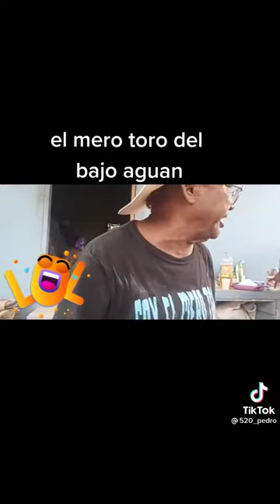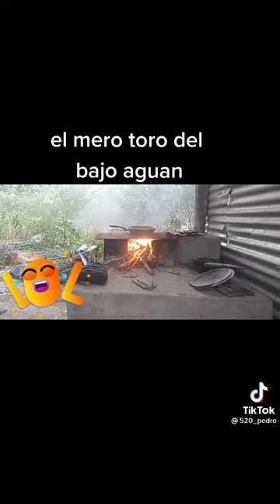Blas anparo en mero toro del bajo aguan